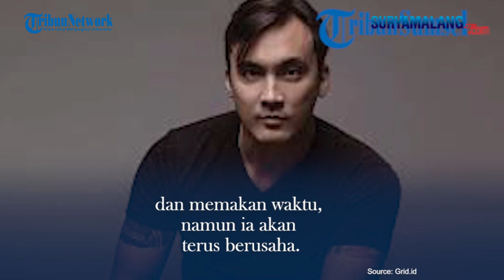Rendy Kjaernett Cium Kaki Ibu dan Sujud ke Anak Ngaku Salah Berselingkuh dengan Syahnaz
JAKARTA - Masalah perselingkuhan dengan Syahnaz Sadiqah membuat Rendy Kjaernett terpukul melihat keluarganya saat ini.

Dimana sang istri Lady Nayoan sempat kabur dari rumah, begitupun melihat keadaan anak dan orangtuanya.

Artikel ini telah tayang di Tribunnews.com dengan judul Rendy Kjaernett Cium Kaki Ibu dan Sujud ke Anak Ngaku Salah Berselingkuh dengan Syahnaz,